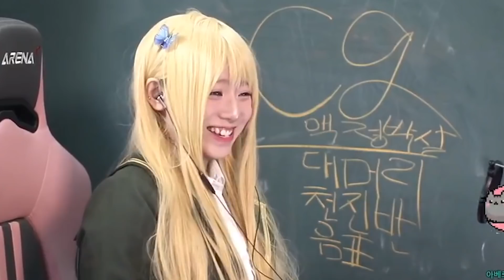유튜버가 대기업보다 잘번다고?! 억단위로 버는 유튜버들의 실체를 공개합니다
★대규모 구독자 컴퓨터 이벤트 진행중 ★